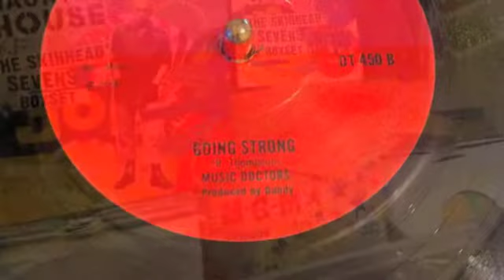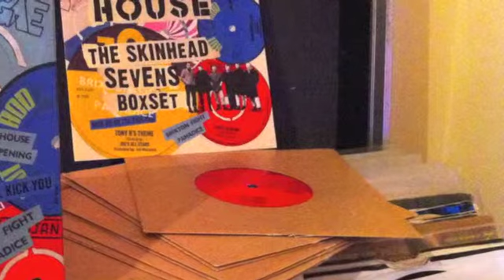Going Strong Music Doctors